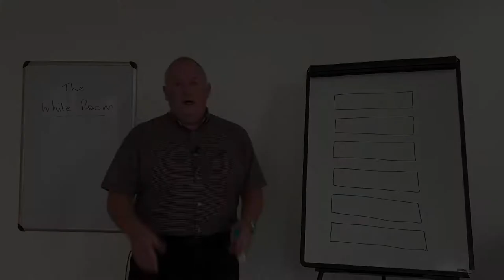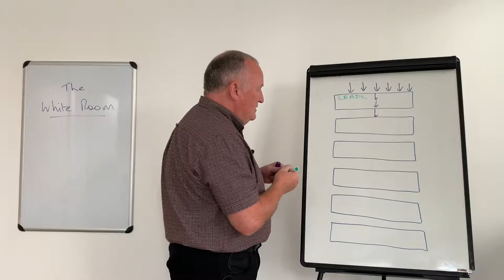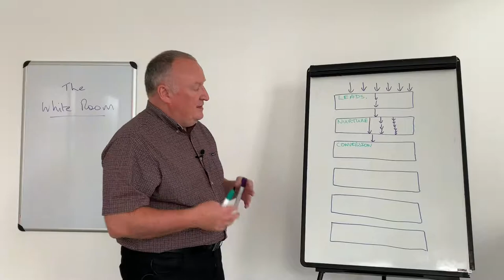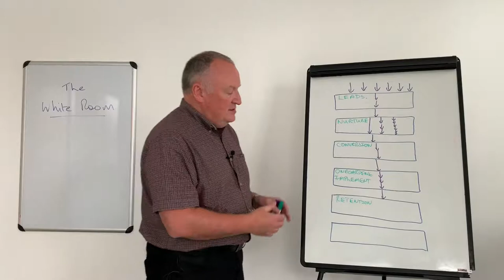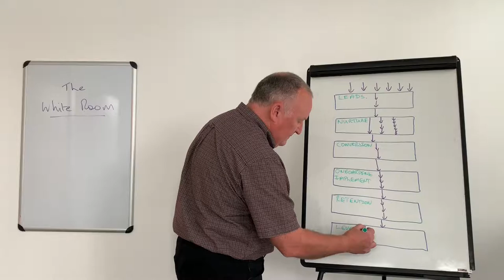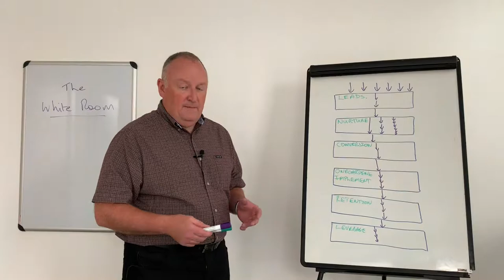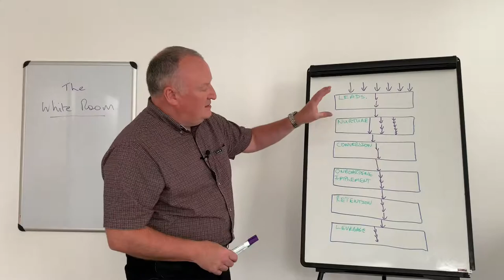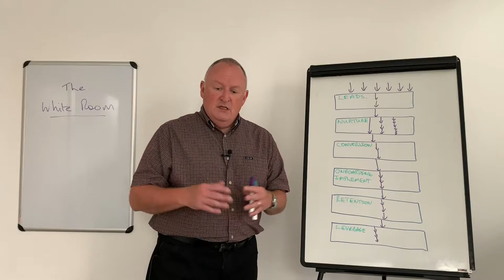Whiteroom Session 1